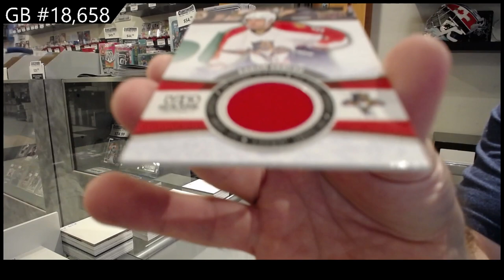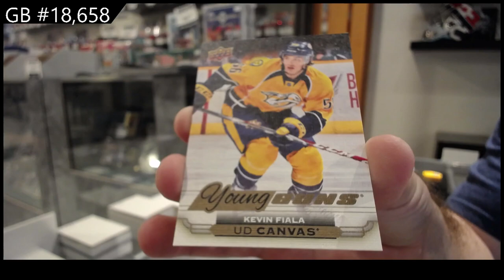15-16 Upper Deck Series 1 Hockey Box Break - C&C GB #18,658